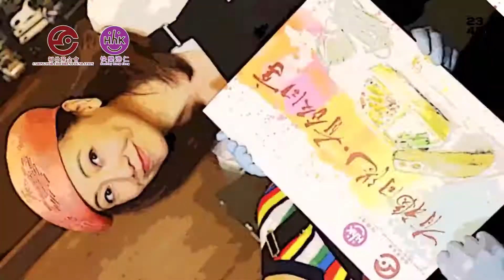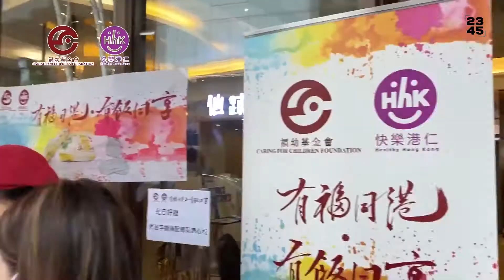[PV][Tường Văn] Hoạt động "Có phúc cùng hưởng, có cơm cùng ăn" (28/05/20)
► Credit: 祥雯合作今天官宣了吗@Weibo
► Vietsub bởi Tử Dương, vui lòng KHÔNG re-up.